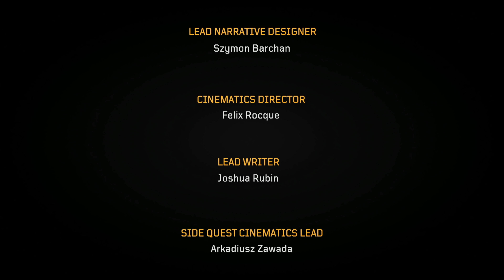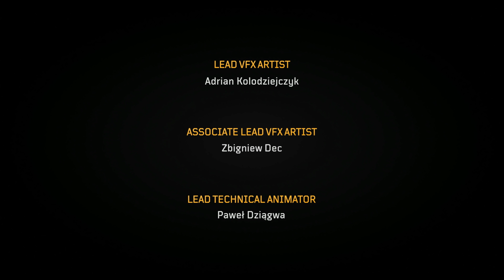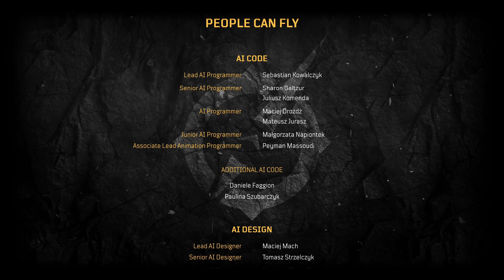Outriders PL 🔥 #33 Koniec gry ⚡️ Zakończenie - 100% | Gameplay po polsku 4K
No i mamy to! :D A dziś kolejna nowa seria na kanale ;)
Nazwa serii: Zagrajmy w Outriders po polsku
Gatunek: looter shooter, RPG,  coop, dungeon crawler, kooperacja, 1-3 graczy, akcja, fabuła, strzelanka
Premiera: 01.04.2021 (Demo od 25.02)
Producent: People Can Fly
Wydawca: Square Enix
Rozdzielczość / grafika: 4K 60FPS - Ultra
Polska wersja / spolszczenie: napisy - tak / dubbing - TAK!
Wersja na YT: PC